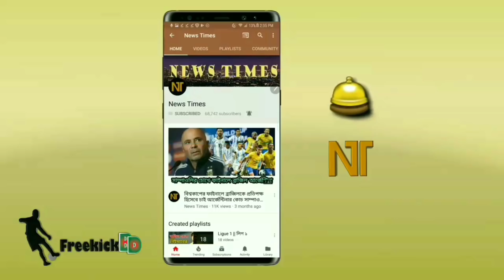মেসির কারণেই কি বিশ্বকাপে আর্জেন্টিনা ব্যর্থ হয়েছে?? একি বললেন কোচ সাম্পাওলি | Messi | World cup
মেসির কারণেই কি বিশ্বকাপে আর্জেন্টিনা ব্যর্থ হয়েছে?? একি বললেন কোচ সাম্পাওলি! | Messi | WC 18

বিস্তারিত জানুন।

FIFA World Cup 2018 Russia. World Cup news. Football news update